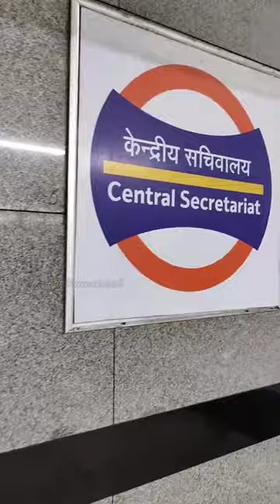Day3 Cathedral Church of the Redemption | Viceroy Church | Royal church in Delhi | Mann Ghumakkad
In this video i will tell you about one of the oldest church of delhi. this is Cathedral Church of the Redemption. which is also famously known as the Viceroy Church, is one of the most famous churches in the capital. Embraced between the Parliament house, Jaipur column and Rashtrapati Bhawan in this video i will tell you how to reach Cathedral Church of the Redemption. so that if you plan to visit you can easilly reached by there.

Aaj ke is video mai aap janenge ki Delhi ka Cathedral Church of the Redemption kaha h ? yha tak kese pahuch sakte hai. sath hi iski shaily, bnawat jese kayi bate aapko is video m pta chlegi to aaayiye Delhi ke purane church me se ek Delhi ke Cathedral Church of the Redemption me.

Mann GHumakkad